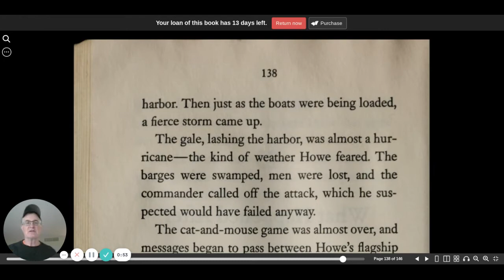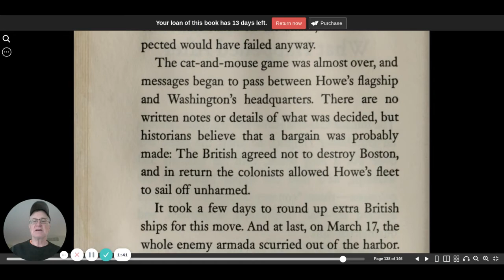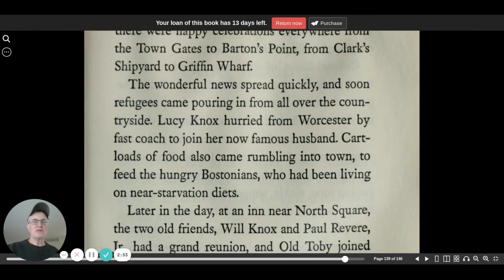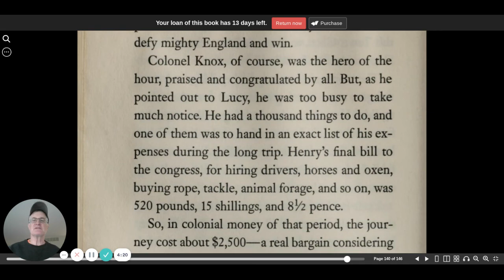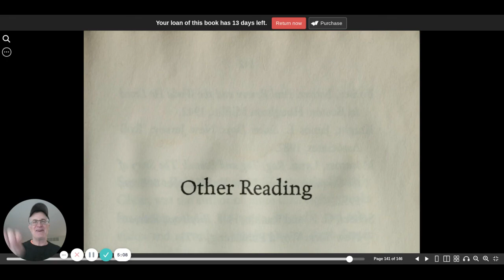Guns for General Washington chapter 25 | Seymour Reit | audio book